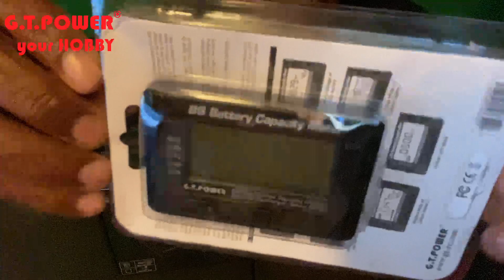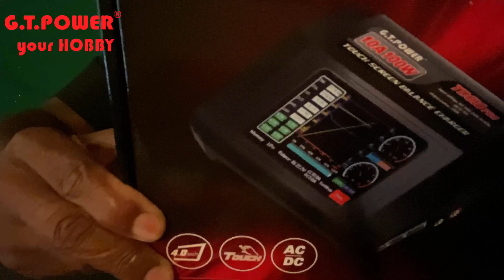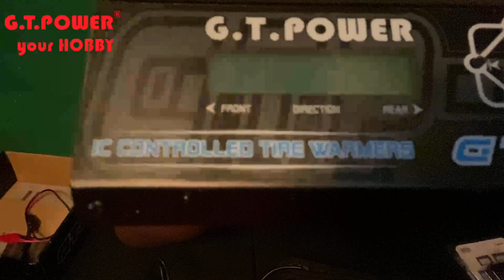G.T.Power Product Unboxing l rc car rc cars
Today we unbox a few items from g.t.power, LiPo Checker, Charger and Tire Warmers! rc car rc cars